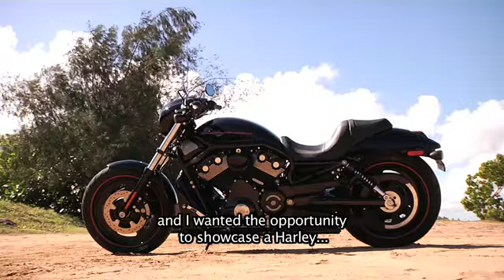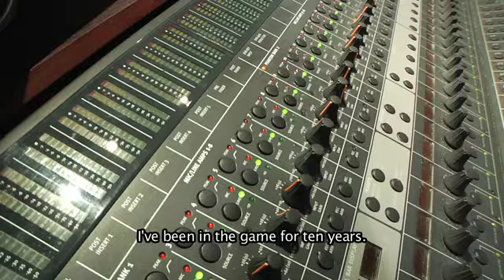Harley-Davidson y Don Omatr